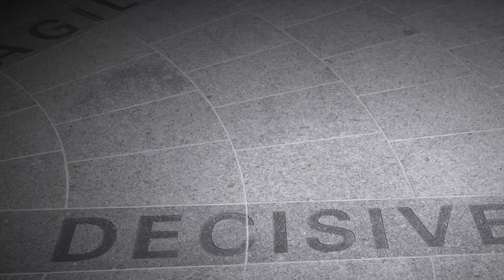Justin Jasper Senior Pics RVA 804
Justin Jasper St. Christopher's Casual Senior Pictures (Original Music and Video) by prepBoyart RVA 804